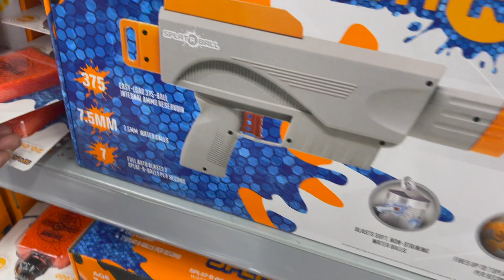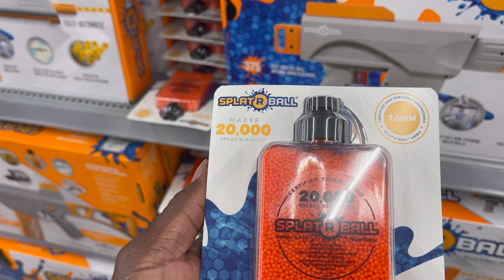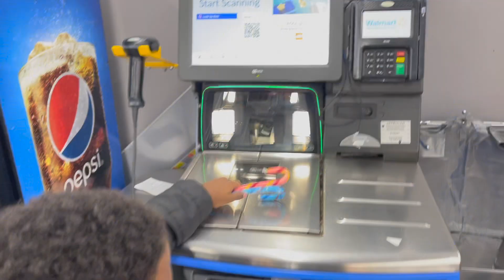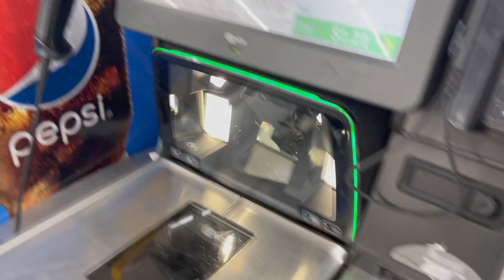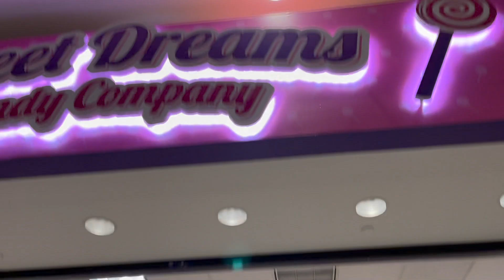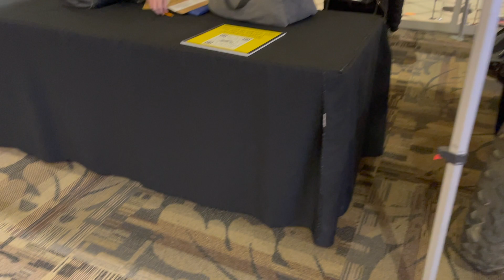TJ CONTROLLING MY LIFE FOR 24HRS 'BAD IDEA'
KASIA & JAMEL